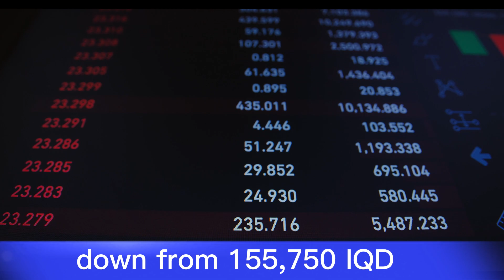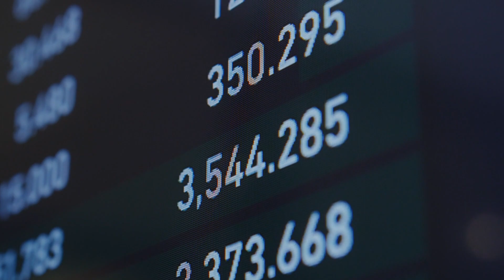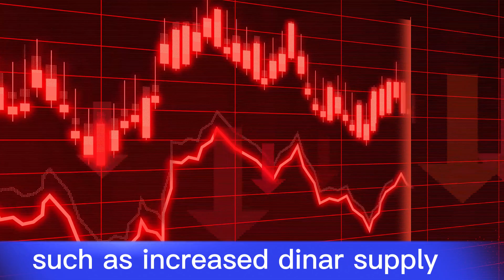Iraqi dinar✅ dollar prices fell to a record Currency Chaos: Dollar Sinks against Iraqi Dinar.